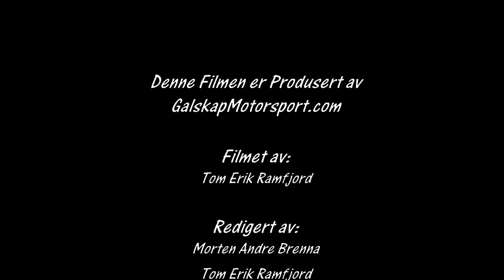Rally Sørland 2017 SS1